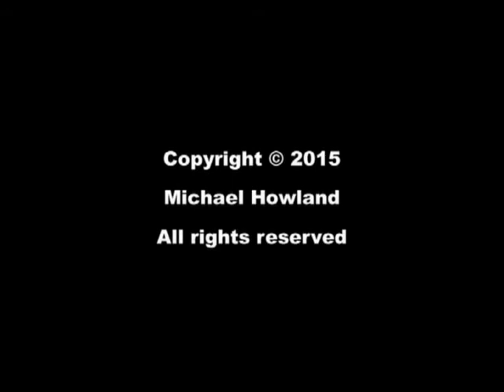Nest Box 13/05/2015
mr.BT returns to help feed mrs.BT and their recently hatched young.